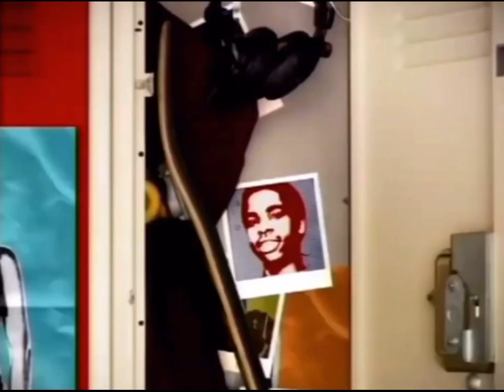TEENick Ned's Declassified School Survival Guide WBRB and BTTS Bumpers (2005 and 2007)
Credit to Ethan's TV Junk Yard for the 2005 bumpers.